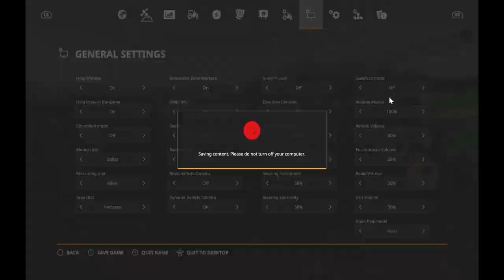PLANTING with the 8R 310 in Wisconsin - FS19- (#15)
starting out at another brand new farm! Loving the 8R, just getting the lay of the land and starting planting for the first time. Making mistakes but got the GPS setup and mapped the field. starting out with canola and looking forward to making changes to the area and more planting and harvesting!